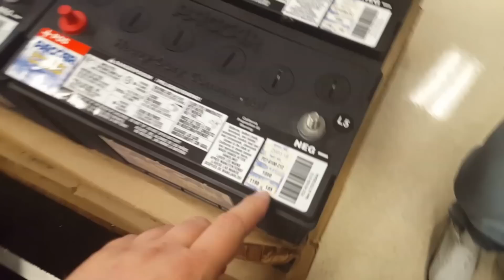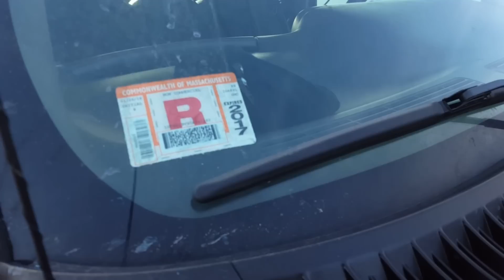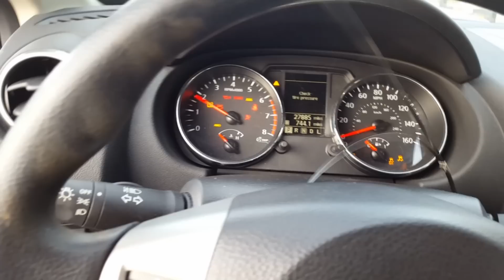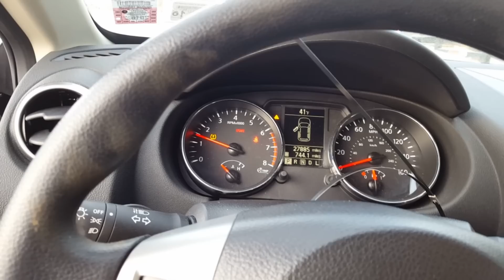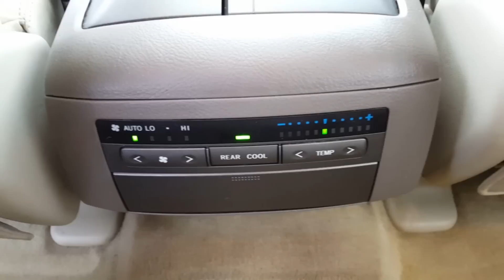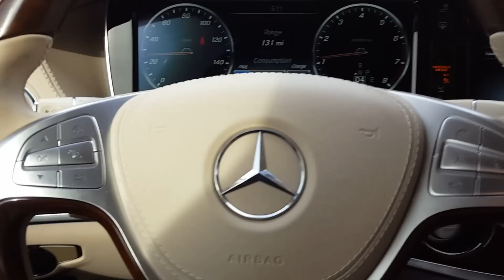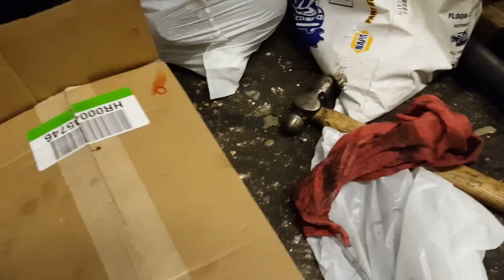ЗАМЕНА ЛОБОВУХИ,РЕМОНТ КУЛЕРА,ЗАГРУЗКА!$€